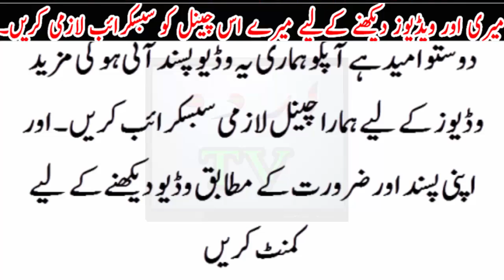Jeeto Pakistan ka sara fraad pakra gya..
Jeeto Pakistan ka sara fraad pakra gya..Urdu TV News seeks to enlighten its viewers with quality analysis from renowned journalists and anchors across Pakistan and the globe. Stemming away from the traditional news channel, Urdu TV News is a unique channel offering invigorating scrutiny, mentally stimulating analysis along with an acute focus on news reports.